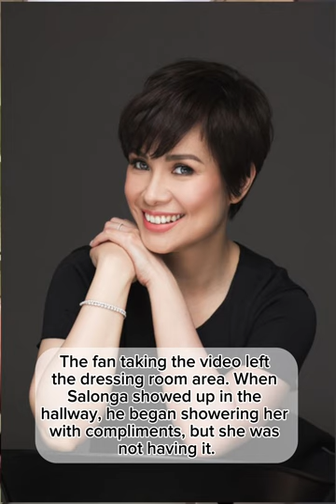Lea Salonga lectures about boundaries after backstage fiasco with Filipino fans in Broadway